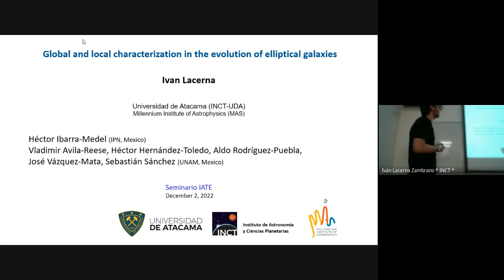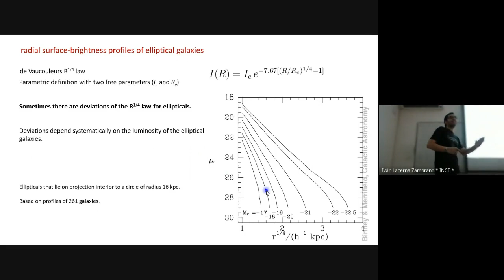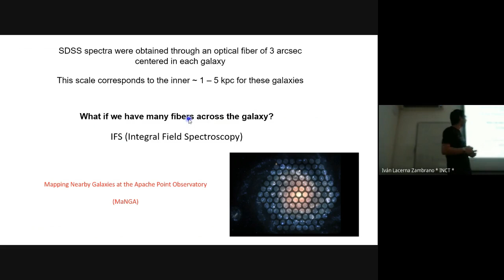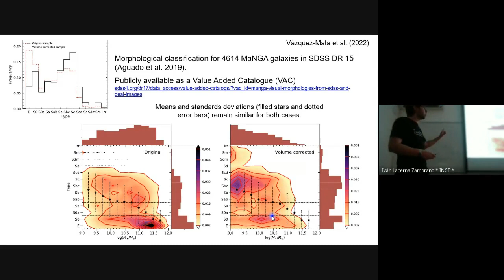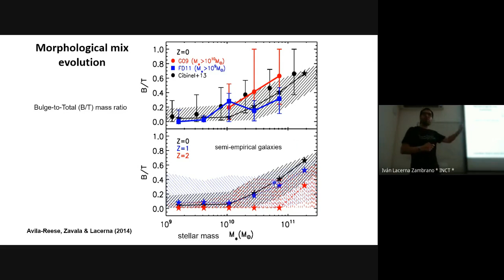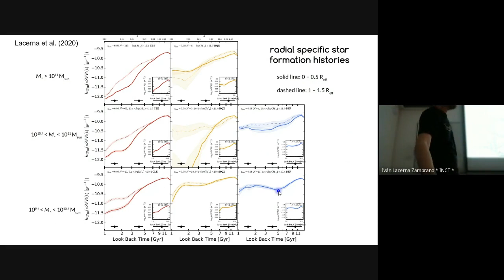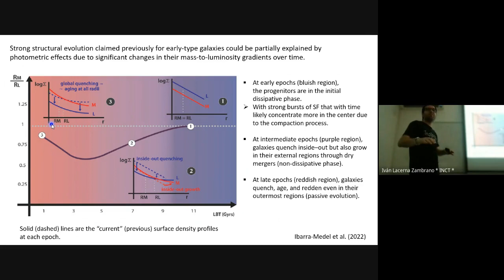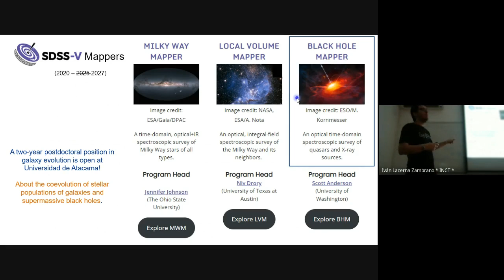Global and local characterization in the evolution of elliptical galaxies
Expositor: Dr. Iván Lacerna (Instituto de Astronomía y Ciencias Planetarias, Universidad de Atacama, Copiapó, Chile)

Resumen: Nearby galaxies with elliptical morphologies are apparently dead galaxies at present, with globally old stellar ages and red colors. I will show recent results using Integral Field Spectroscopy (IFS) that allows us to obtain spatially resolved properties of these galaxies. In particular, we measure their radial profiles of stellar age, stellar metallicity, and star formation rate. We also reconstruct their global and radial star formation histories and structural parameters. Our results using IFS are helpful for a better characterization of the evolution of elliptical galaxies.